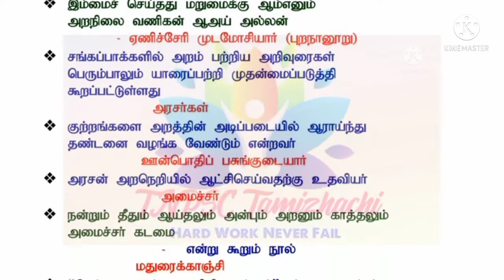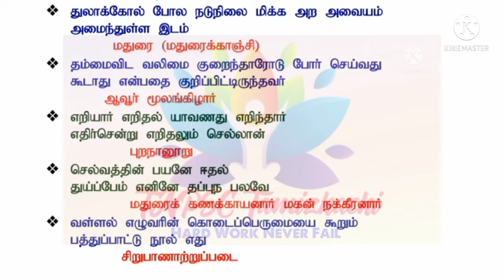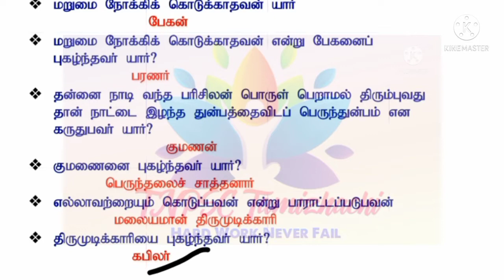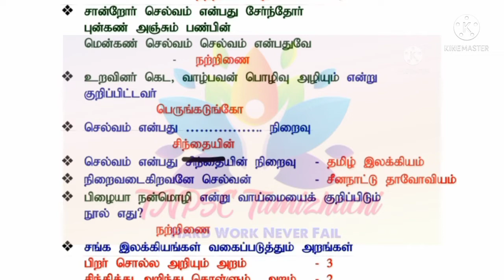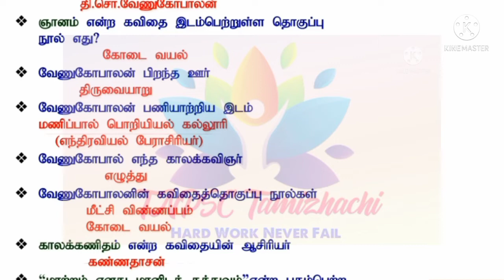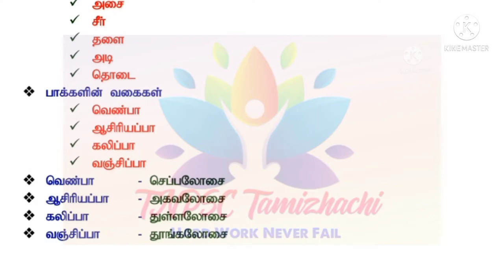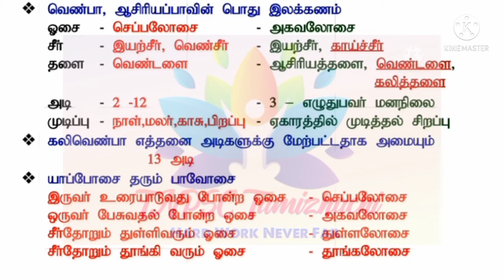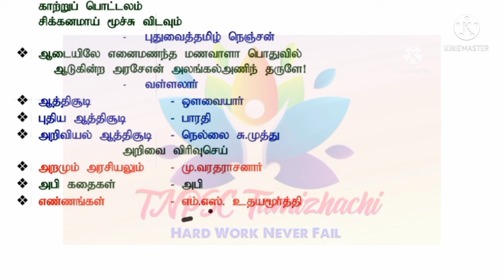10thTamil l Eyal-8 l Full one mark Q &A. Easy Memory Shortcut.